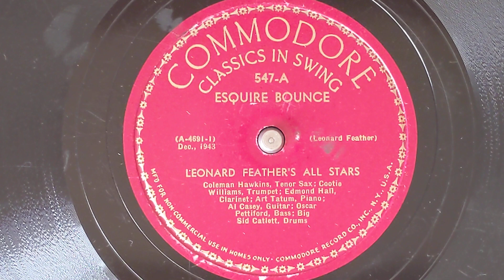Esquire Bounce - Leonard Feather's All Stars (w/Coleman Hawkins & Art Tatum) - Commodore 547-A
LEONARD FEATHER'S ALL STARS
Cootie Williams, t / Edmond Hall, cl /
Coleman Hawkins, ts / Art Tatun, p /
Al Casey, g / Oscar Pettofrd, sb /
Sid Catlett, d.
New York, December 4, 1943
4691 Esquire Bounce
Commodore 547-A
0:00 Art Tatum, piano intro
0:06 Ensemble
0:28 Cootie Williams, trumpet
0:41 Ensemble
0:52 Art Tatum, piano
1:38 Al Casey, guitar
2:01 Edmond Hall, clarinet
2:13 Al Casey, guitar
2:24 Coleman Hawkins, tenor sax